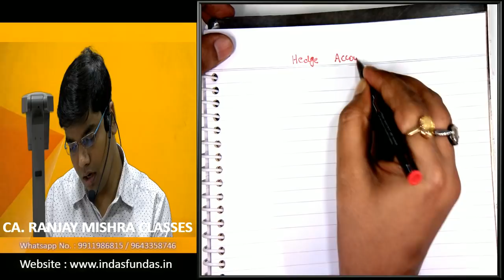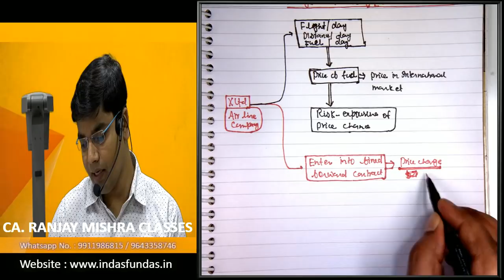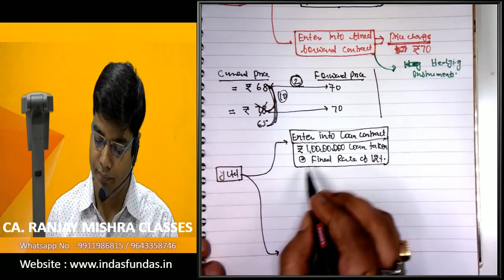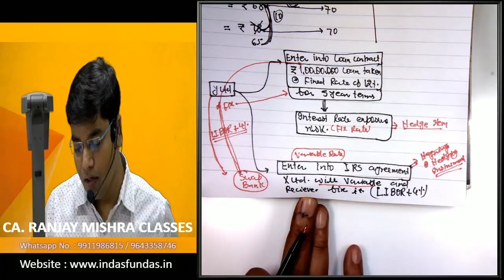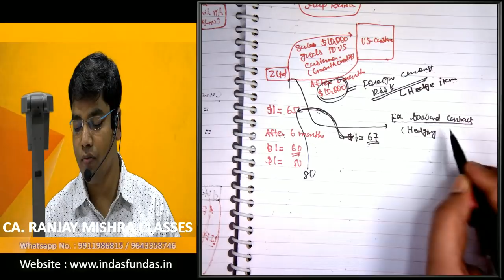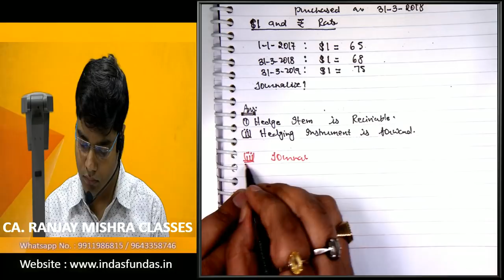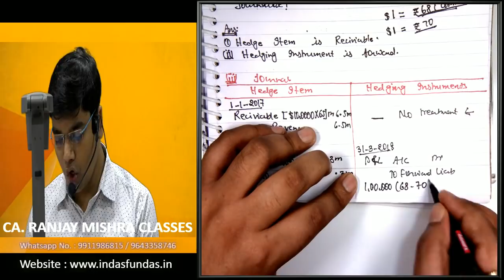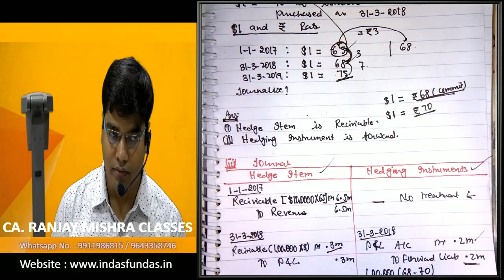Hedge Accounting under IFRS 9 or Ind AS 109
Hedge Accounting under IFRS 9 or Ind AS 109 - By CA. Ranjay Mishra